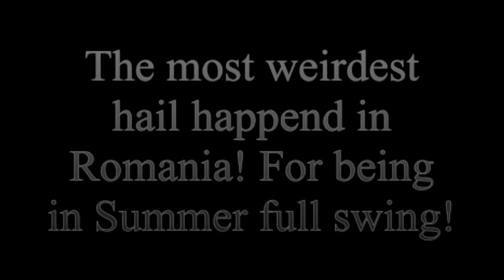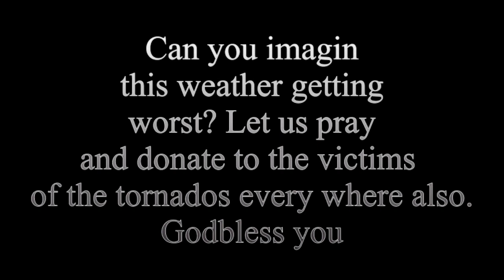Prophecy Alert BOULDER SIZE HAIL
The show airs every Friday.